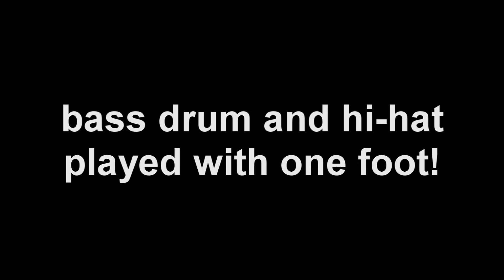DEFENSIVE DISCLOSURE VIDEO - The Graham Pedal Hi-Hat System 12/13/2015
First public disclosure of the Graham Pedal dual-action bass drum / hi-hat system.

Intent of disclosure: This video is to serve as prior art for any similar patent application claims made after 12/13/2015